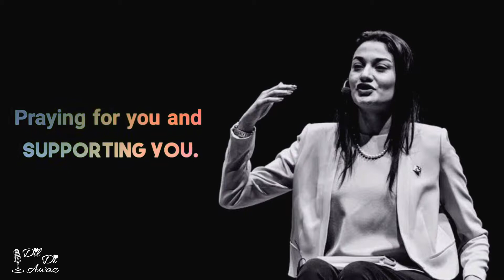30 May 2021